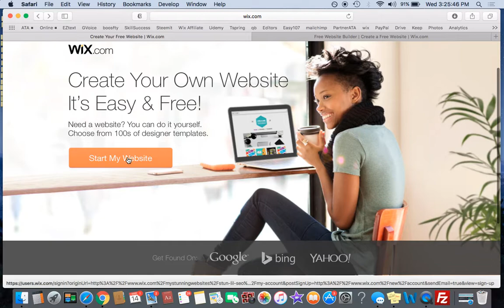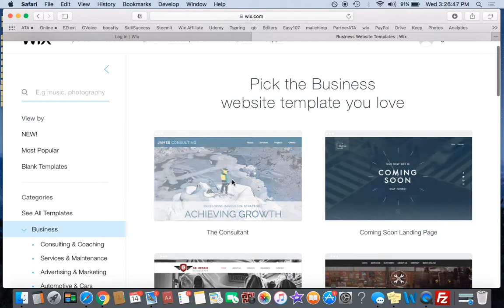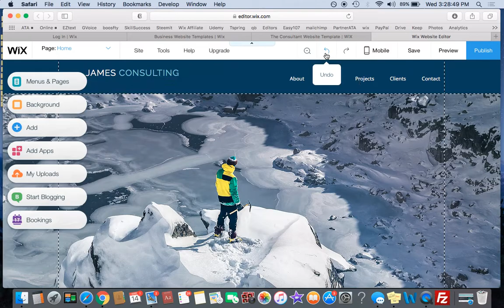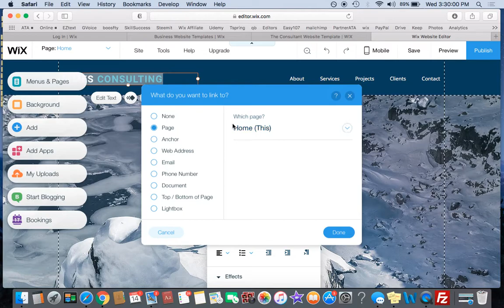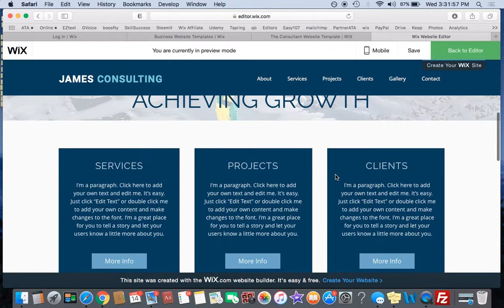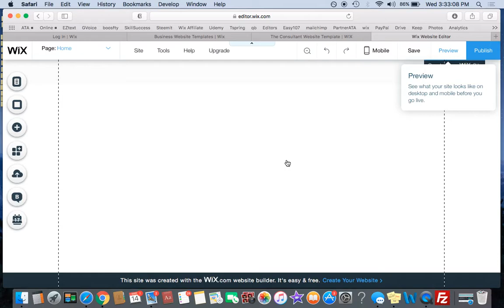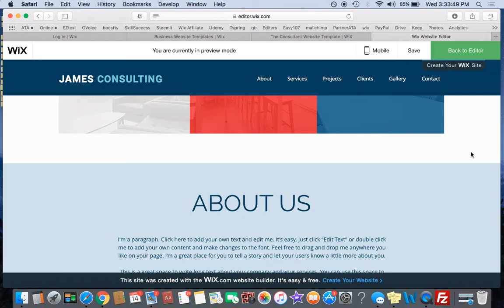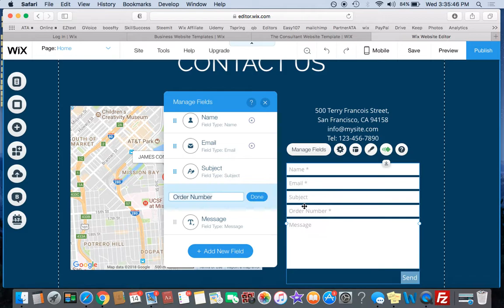Make A Website Fast - Get Your Business Found Online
Use the YouTube discount link to get the full digital marketing course for $10

This Course Covers Everything You Need To Know To Get Your Business Found On The Web!

All the fluff has been left out of this course, best bang for your buck!

You will be walked through every step via Screen Recording and given all the necessary information to get started.

You Will Learn The MUST KNOW Digital Marketing Fundamentals:

- Where to make your website and how to create it (with extras)!

- Which social media accounts are important, how to set them up, and what to post!

- How to get on Google Maps and secret trick to get ranked higher (most valuable section)!

- What is SEO, why you need it, and how to get great SEO for free!

- How to get massive spikes in revenue with email marketing completely for free!

- Step-by-step how to setup your first online paid ads and what to know!

- How to setup and use Google Analytics!

If you have a computer (Mac or PC) or a smartphone (iOS or Android) you are ready to begin.

If You Want A Step-By-Step Guide, This Is The Course For You!

Learn from years of experience, all the Trade Secrets and Tricks/Tips are included in this course.

The best way to get your business found on the web!